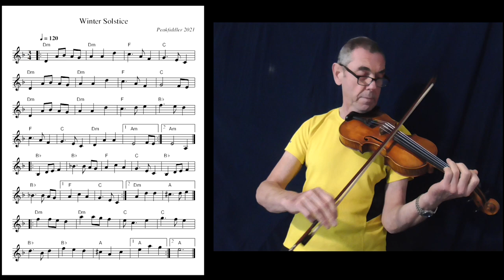Winter Solstice - Celtic Fiddle Tune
It's that time of year in the Northern Hemisphere, when the evenings are drawing in and the weather is slowly changing as Autumn is well under way and Winter is slowly creeping from around the corner.

I composed this tune yesterday when I was practicing and I thought it sounded quite nice and would be suitable for a YouTube video.

Although, it's in 3/4 I don't really think it would be suitable for a Waltz as the tempo chages slightly in places to give added emphasis. But no douubt it could easily be adapted to suit a regular dance speed.

I recorded the tune this morning after my exercises, which is why I'm still wearing my training gear. I hope the colour is not too bright :)

If you wish to show your support for my channel and the music I freely share.
A big thank you to those viewers who have already been kind enough to already show their appreciation.

Album 1, 2, 3, + EP links all on-line music providers